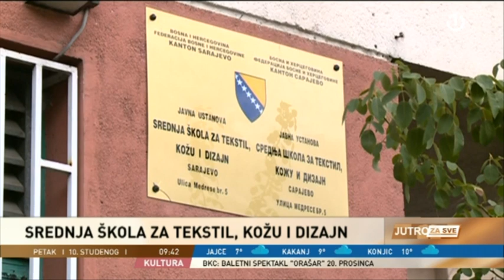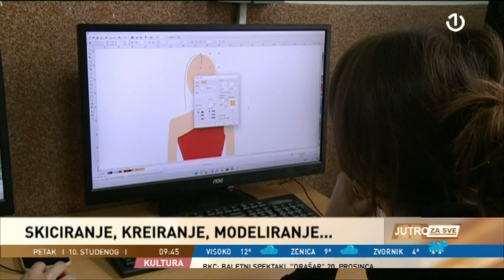Sarajevo: Srednja škola za tekstil, kožu i dizajn